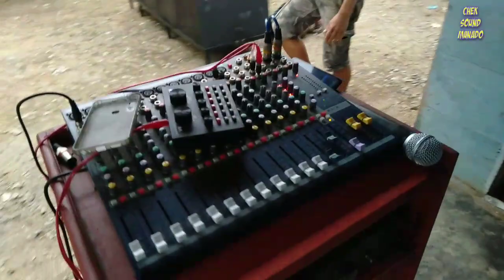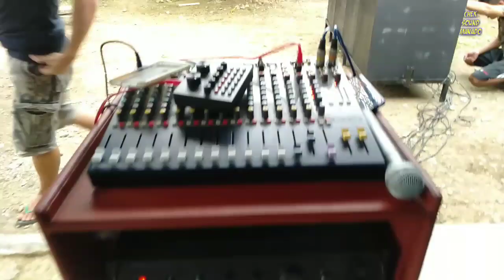Cek Sound Dampot Audio _ Sub Nya Ngeri Bosku